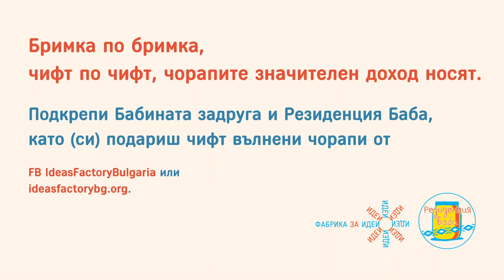Майтапи по чорапи - еп. 1 - Бримка по бримка, чифт по чифт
Чорапите са сериозна работа.

Представяме ти турлашката вълнена ръкавица от Резиденция Баба 2021 в с. Салаш в разговори с най-видните екземпляри от вълна на Бабината задруга тази зима!
Невижданата поредица "МАЙТАПИ ПО ЧОРАПИ".
С нейно кукловодско величие София Трейман - резидентка в артистичната Резиденция Баба 2021!

А разпознаваш ли с каква цел е била направена първоначално ръкавицата Турлак салашки?